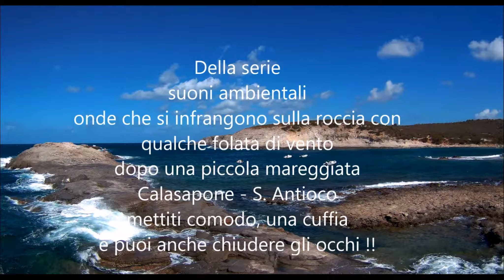Cala Sapone , S. Antioco, il suono delle onde che si infrangono sulle rocce